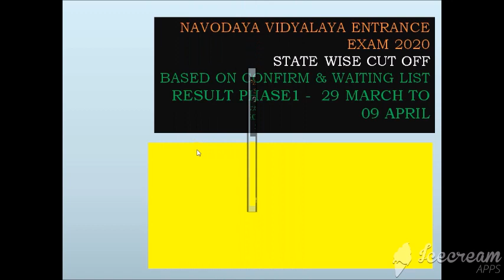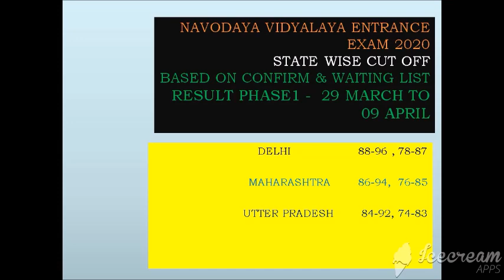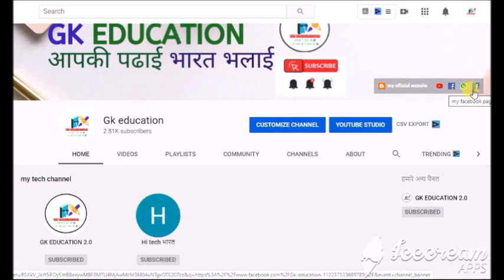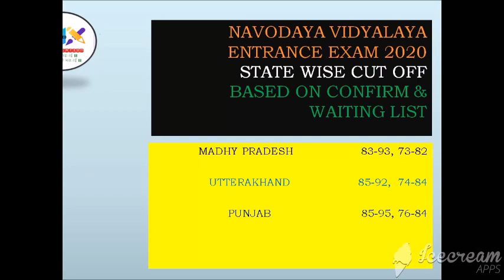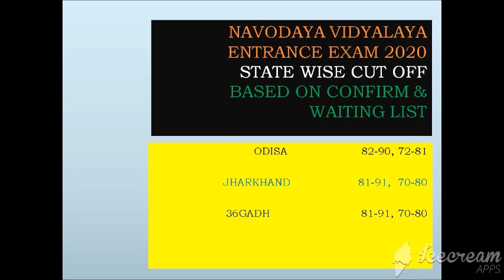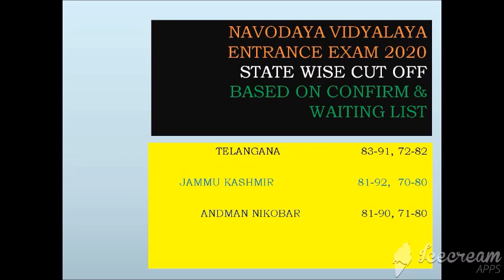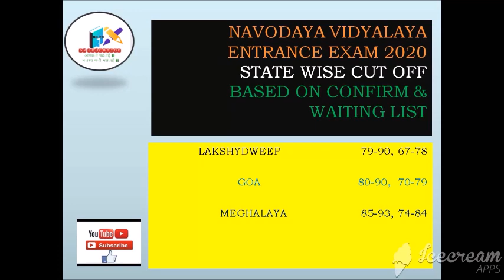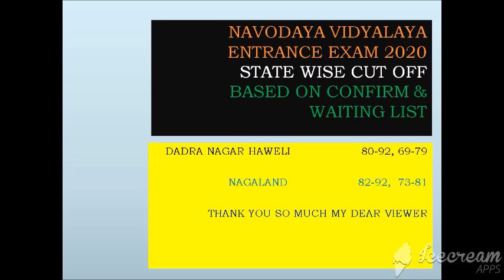CONFIRM & WAITING LIST / NAVODAYA VIDYALAYA STATE WISE / NVS EXPECTED CUT OFF / NAVODAYA RESULT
navodaya vidyalaya entrance exam expected cut off state wise confirm & waiting list cut off analysis by gkeducation
navodaya vidyalaya expected cut off based on confirm & waiting list expecte cut off 2020
& other all
gk education
gkeducation